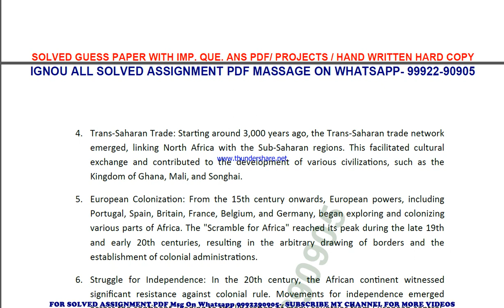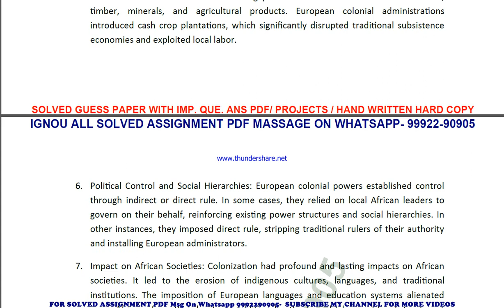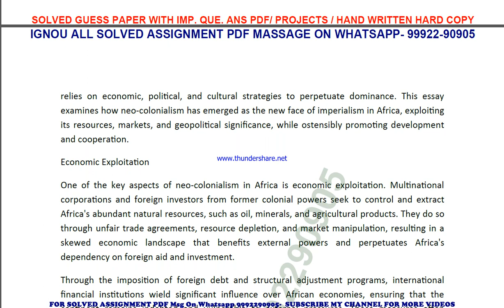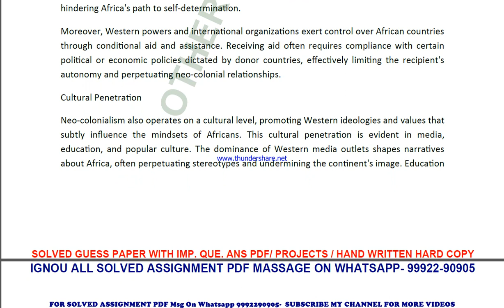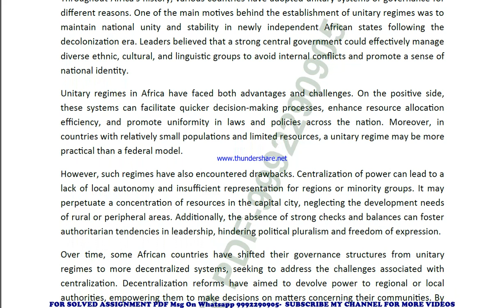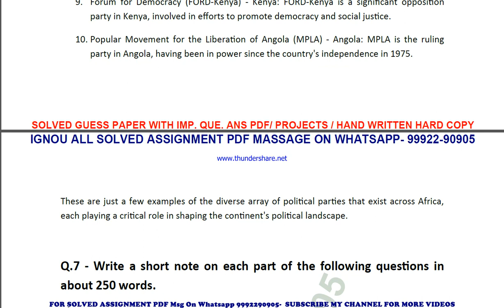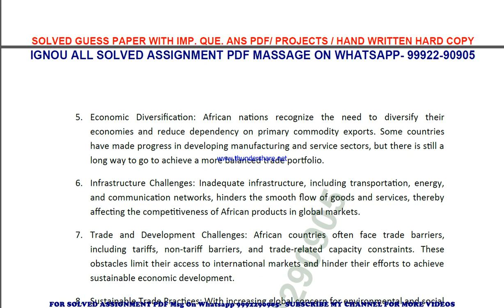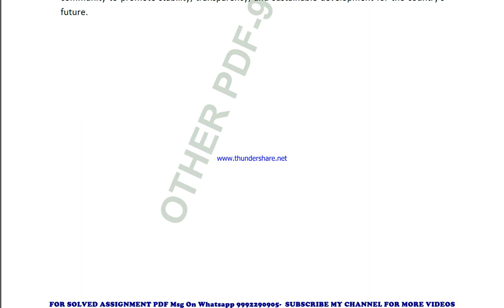mpse 005 solved assignment 2023-24 | mpse 5 solved assignment in english 2024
price-
bag-30rs

mpse 5 ignou solved assignment 2024,
mpse 005 ignou assignment 2023-24 solved,
mpse 005 solved assignment 2023-24,
ignou mpse 005 solved assignment free,
mpse 005 solved assignment ignou 2023-24,
solved assignment ignou 2023-24 mpse 005,
mpse 5 solved assignment ignou exam preparation ignou exam
mpse 5 exam how to study for ignou,
exam mpse 5 exam preparation preparation for,
gnou exams mpse 5,
 ignou mpse 5 exam preparation,